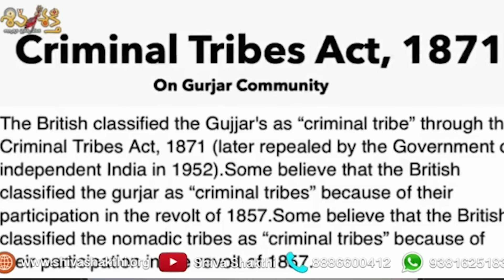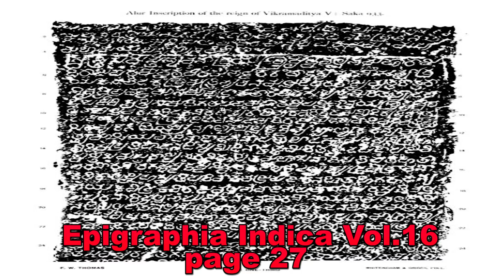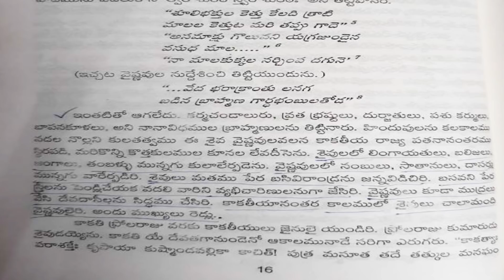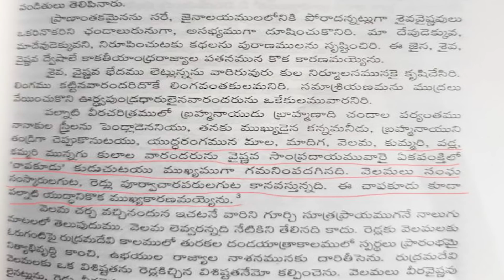చరిత్రను వక్రీకరించి అబద్ధాలు చెబుతున్న మౌనిక సుంకర.